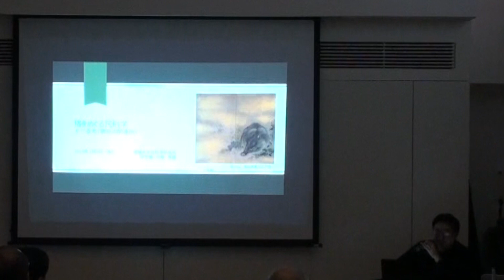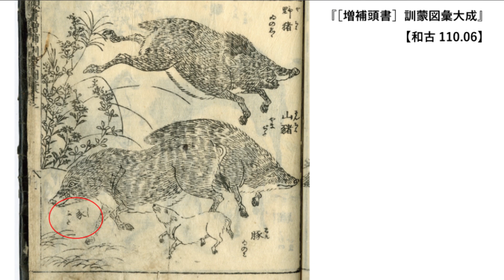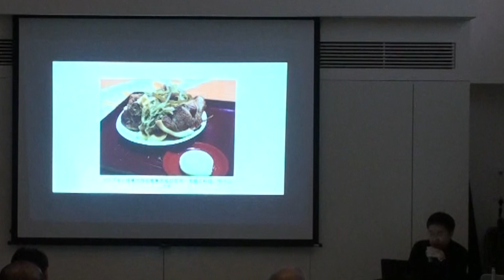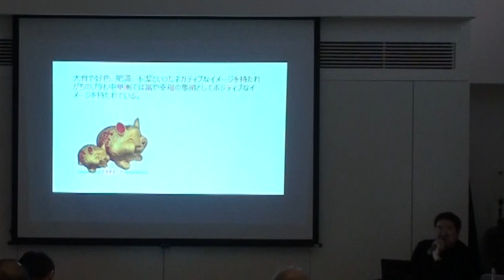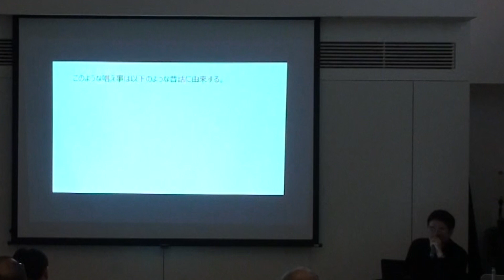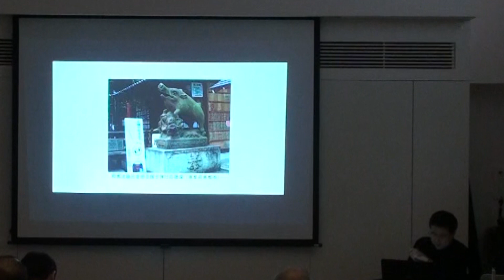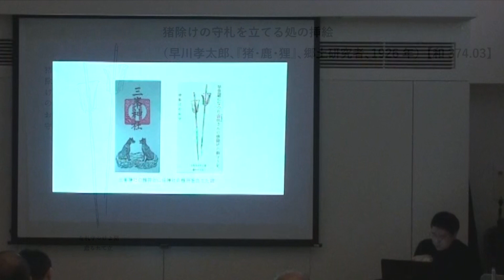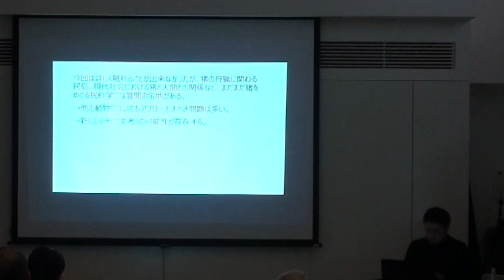「猪をめぐる民俗学―十二支考〈猪〉との関連から」加藤秀雄（成城大学民俗学研究所研究員）／南方熊楠顕彰館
南方熊楠（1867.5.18～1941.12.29）は、博物学、民俗学の分野における近代日本の先駆者的存在であり、同時に植物学、特に「隠花植物」と呼ばれていた菌類・変形菌類・地衣類・蘚苔類・藻類の日本における初期の代表的な研究者です。
熊楠は和歌山城下に生まれ、大学予備門（現東京大学）退学後、1887年から1900年にかけて米英に遊学しました。帰国学後の1904年から田辺に定住し、人生の半分、37年間を田辺で過ごしています。最晩年の25年間を過ごし、研究の場とした邸宅は登録有形文化財として今も田辺市に残っています。
南方熊楠顕彰館は、南方熊楠邸の隣に建設され、熊楠が遺した蔵書・資料等を恒久的に保存するとともに広く公開し、熊楠に関する研究を推進、情報発信しています。

2019年1月5日に南方熊楠顕彰館で開催した『熊楠をもっと知ろう！』シリーズ 第42回 講演会「恭賀亥年！古今東西、亥と菌の話－十二支考〈猪〉を中心に－」より、「猪をめぐる民俗学―十二支考〈猪〉との関連から」加藤秀雄（成城大学民俗学研究所研究員）の模様をアップいたします。

◆恭賀亥年！古今東西、亥と菌の話－十二支考〈猪〉を中心に－◆
「十二支考〈猪〉をめぐる執筆背景と時代背景」杉山和也（青山学院大学博士後期課程）
「猪が導く、熊楠と地下生菌の知られざる関係」折原貴道（神奈川県立生命の星・地球博物館学芸員）

南方熊楠顕彰館HP